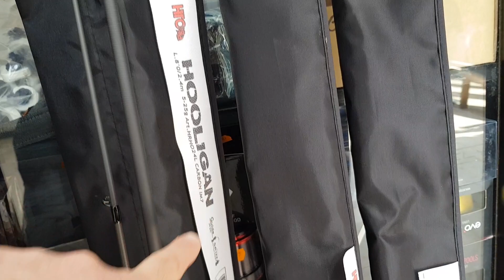Hto nebula 2.7mtrs. Hto Glide walker,Hto hooligan. y plegadores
Nueva reposición de cañas HTO y plegadores QUO